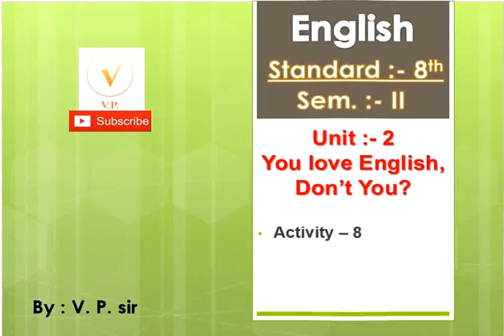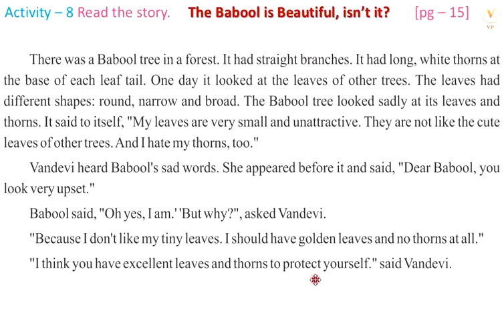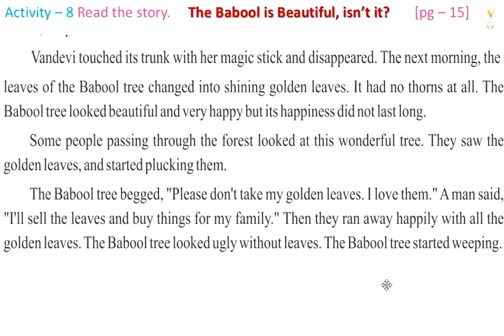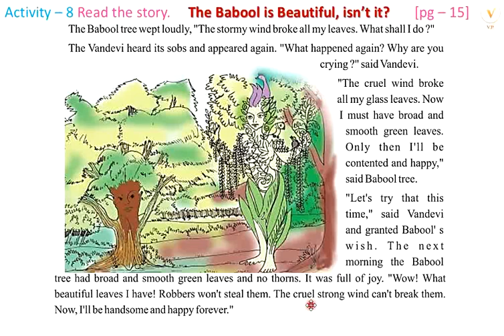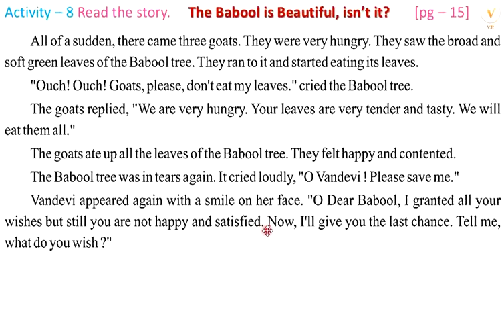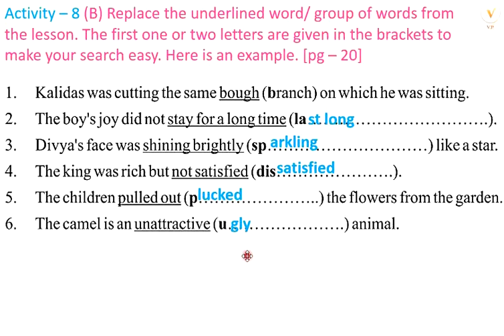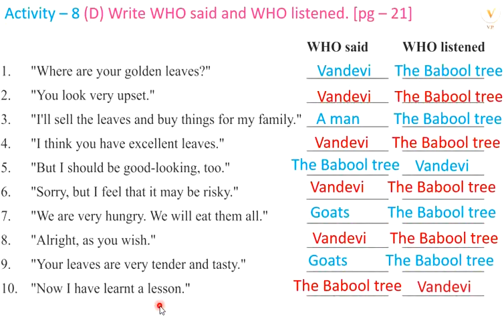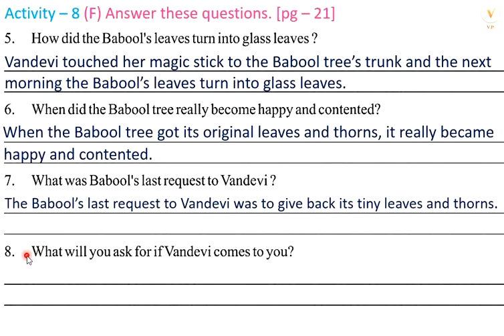Std 8 | Unit - 2 | You Love English, Don't You? | Activity - 8 | Sem - 2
Standard 8 english Unit 2 Activity 8 , Babool Is Beautiful Isn’t It?
આ વિડિયોમાં આપ standard 8 ના semester 2 Unit 2 You Love Englsih, Don’t You? ની activity 8ની સરળ ભાષામાં સમજૂતી તથા સોલ્યુશન મેળવી શકશો.

Standard : 8th
Semester : 2nd
Unit          :2. You Love English, Don’t You?
Topic  :  Activity – 8

બીજા વિડિયો જોવા માટે નીચેની લિંક પર ક્લિક કરો